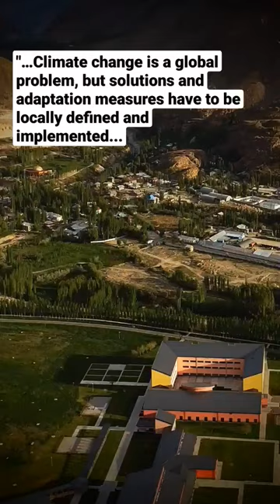The University of Central Asia in Khorog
The Earth and Environmental Sciences major at UCA provides a broad scientifically focused curriculum grounded in relevant social and cultural issues important in mountain regions of Central Asia and beyond. It provides a rigorous foundation in the Earth and Environmental Sciences, while enabling students to have some flexibility to choose courses and undertake research in specialized areas of interest. The transdisciplinary curriculum covers geosciences, environmental sciences, and related social sciences. At its foundation are core courses in natural sciences together with requisite courses in the humanities and social sciences.

The University of Central Asia’s (UCA) undergraduate campus in Tajikistan is located in Khorog, 2,100 metres above sea level.